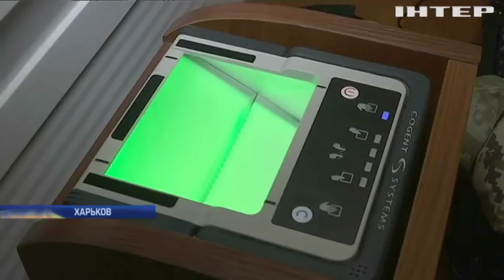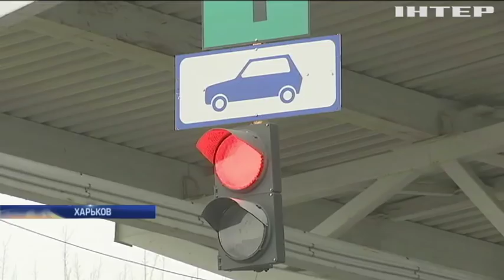Новые правила пересечения украинской границы: что необходимо знать иностранцам